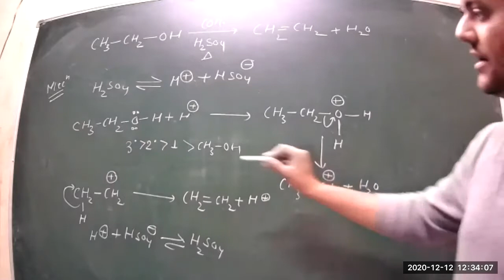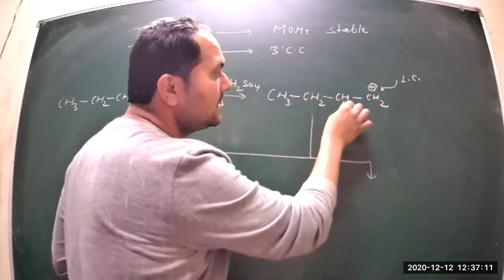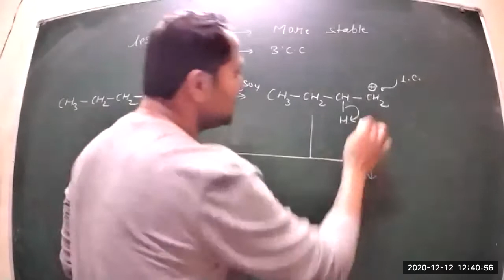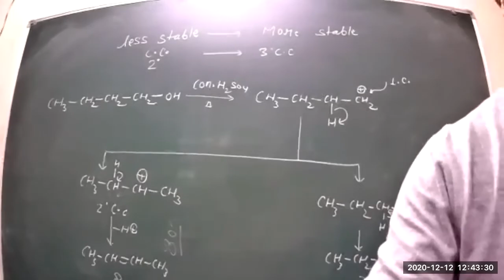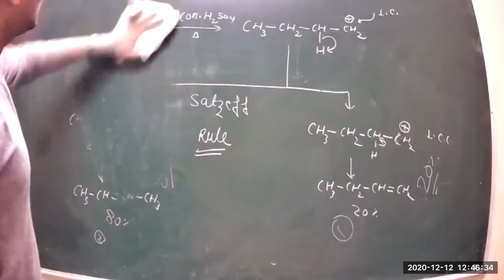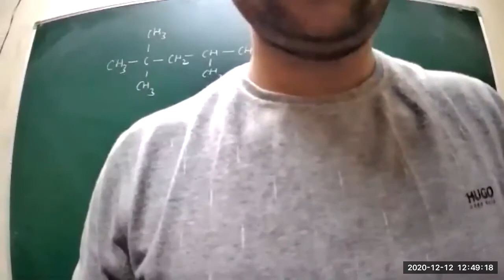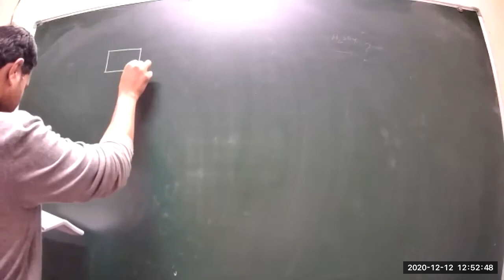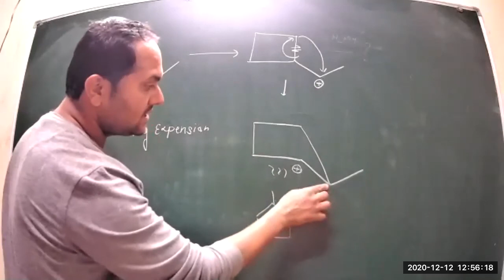Class 6 B sc 1st year P2 EM Organic Chemistry 12 12 2020